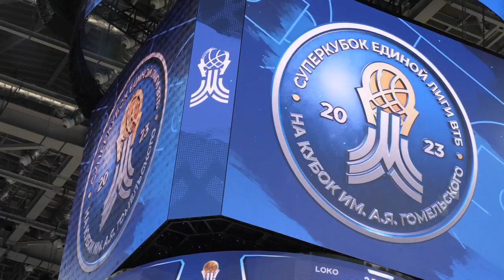Герои есть, команда будет!